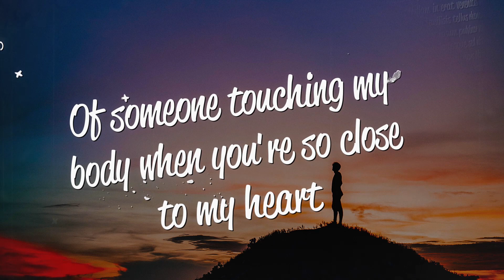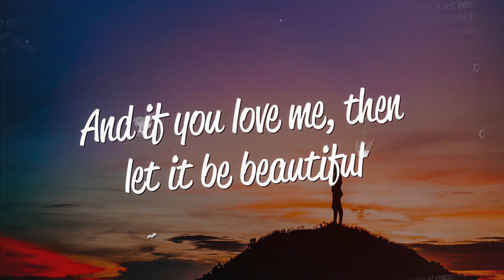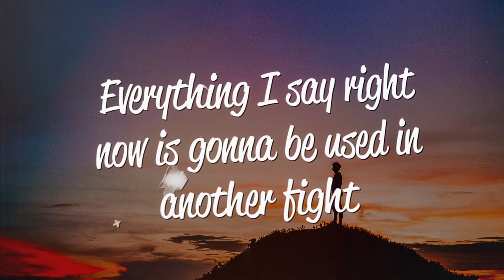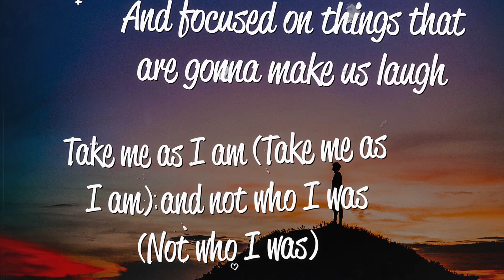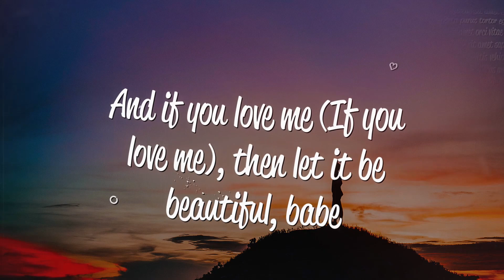Chris Brown - Don't Judge Me (Lyrics)